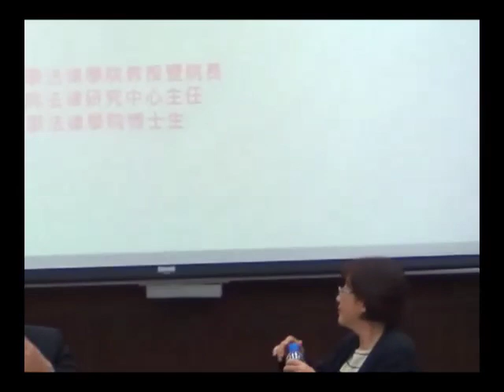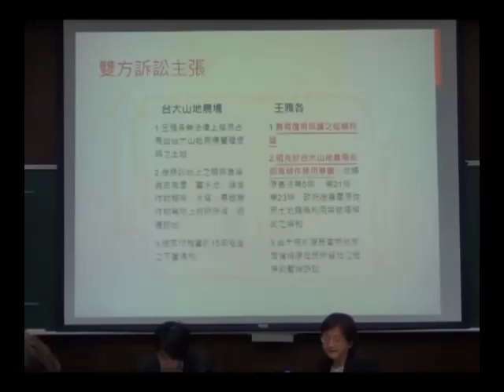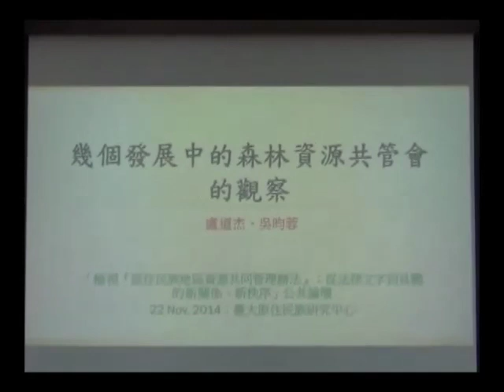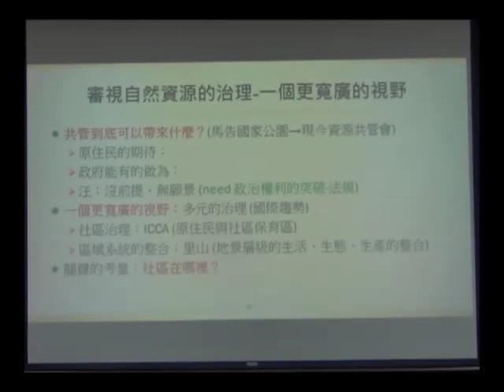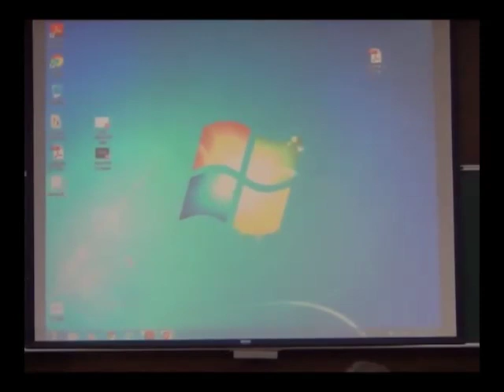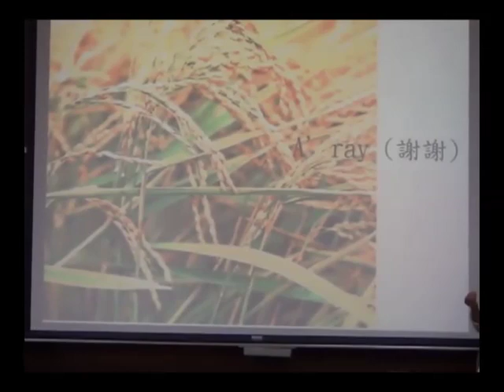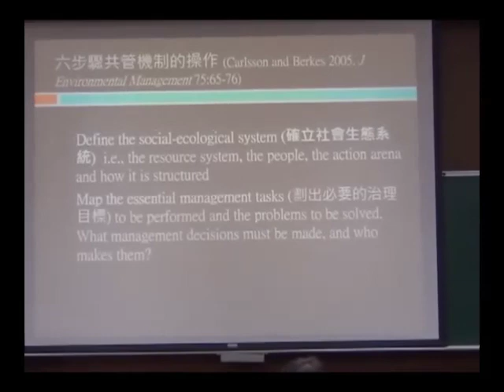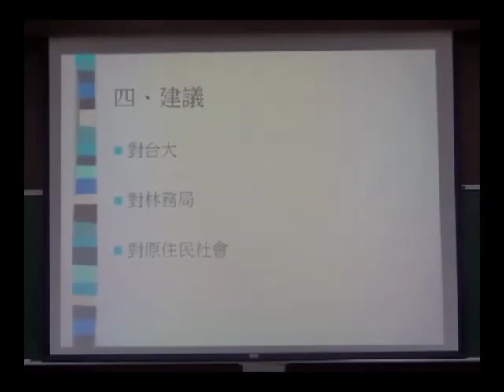20141122 台大原民中心「檢視共管辦法」公共論壇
「檢視『原住民族地區資源共同管理辦法』：從法律文字到具體的新關係、新秩序」公共論壇

時間：2014年11月22日（六）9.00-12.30
地點：臺灣大學文學院 文20視聽教室

民國96年12月18日，立基於原基法的「原住民族地區資源共同管理辦法」正式施行，明訂中央目的事業主管機關設置資源治理機關之後，應遴聘（派）當地原住民族代表、資源治理機關代表及專家學者，與原住民族建立共同管理機制。此後，內政部國家公園管理處與農委會林務局也陸續訂出相關的設置基準。去年（102年），教育部則於10月8日訂定發布「國立大學轄內原住民族地區資源共同管理會設置基準」，為國立大學轄內原住民族地區資源共同管理，執行原住民族地區資源共同管理辦法第六條第三項規定。

從馬告國家公園開始，原住民族地區因自然資源管理與中央部會和大學之間爭議頗多，引起社會關注。民國96年底施行的「共管法」，至今已有7年。作為因應原基法的新辦法，理應調和原住民族與國家治理以及森林科學之間的不同理念，面臨諸多爭議，台灣大學原住民族研究中心邀集中央目的事業主管機關、相關領域的專家學者，以論壇的方式，一同檢視「原住民族地區資源共同管理辦法」在施行上遇到的挑戰和可能性，以推動共管的可行性。

本場公共論壇分三個場次，各場次發言人簡介如下：

第一場 資源的最佳管理方式與流程：公共／國家角度（直接觀賞：
汪明輝（臺灣師範大學地理學系兼原住民族研究發展中心主任）
楊宏志（行政院農業委員會林務局副局長）
吳秉宸（原住民族委員會土地管理處技正）
謝銘洋（臺灣大學法律學院院長）& 邱盈翠（臺灣大學法律學院博士生）
梁治文（臺灣大學生物資源暨農學院實驗林管理處副處長）

第二場 傳統知識、文化傳承與部落治理：部落主體（直接觀賞：
盧道杰（臺灣大學森林環境暨資源學系副教授）& 吳昀蓉（臺灣大學森林環境暨資源學系研究生）
羅素玫（臺灣大學人類學系助理教授）
蔡政良（台東大學公共與文化事務學系助理教授兼南島文化中心）
舒米．如妮（升火工作室負責人）

第三場 跨聚落自然資源治理的挑戰：新的面向（直接觀賞：
官大偉（政治大學民族學系助理教授）
林益仁（臺北醫學大學醫學人文研究所副教授兼所長）